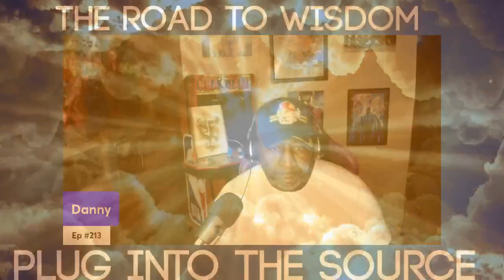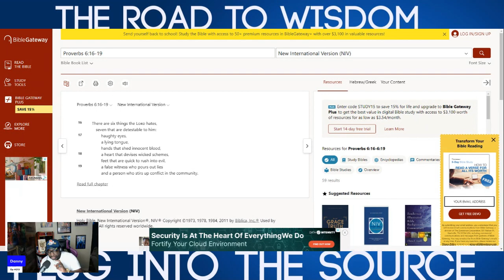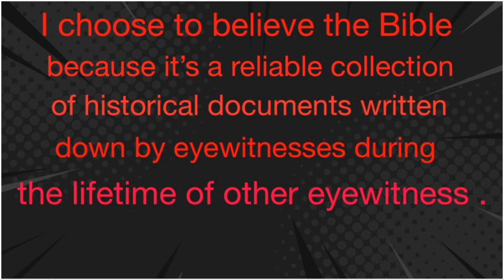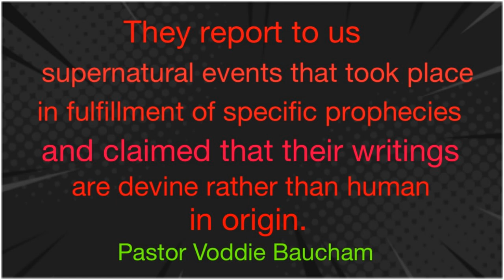The Road to Wisdom "Plug Into The Source" Ep #213